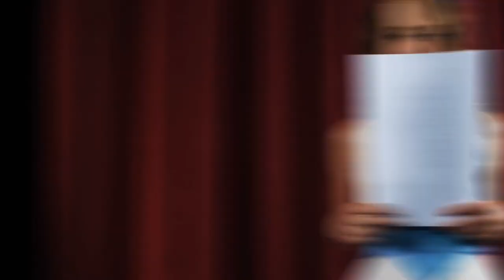serial yeh jhuki jhuki si Nazar, Swati Rajput | diya is very beautiful in real life, Swati lifestyle